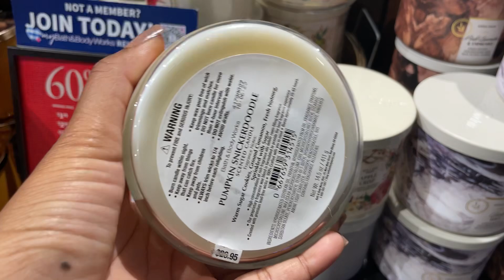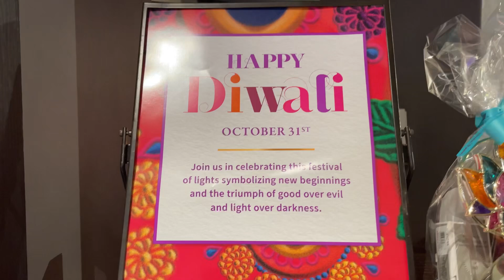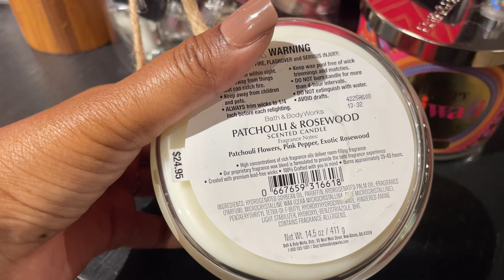🫧 bathandbodywork NEW PLATINUM shopwithme ✨🛒🛍️